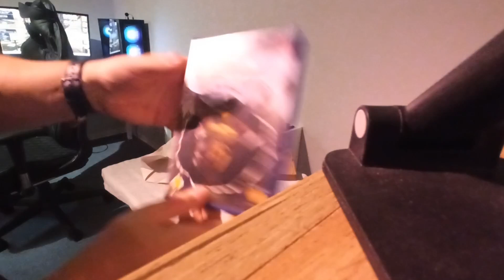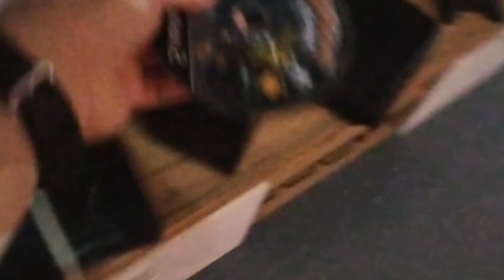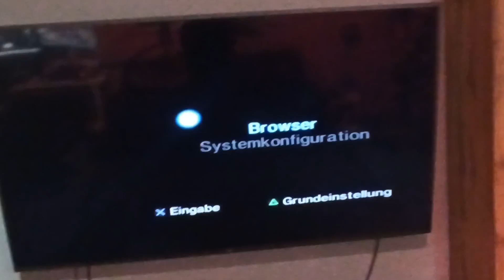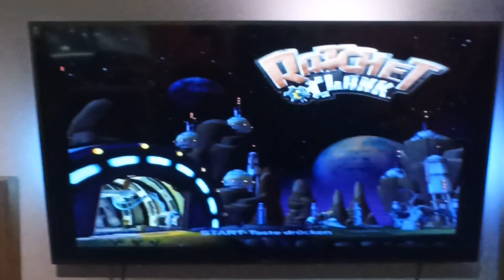Ratchet & Clank (PS2): Ein Muss für deine Retro-Spiele-Sammlung!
Ratchet & Clank